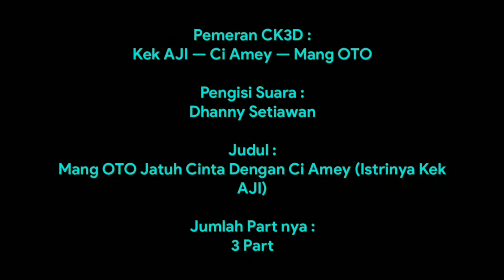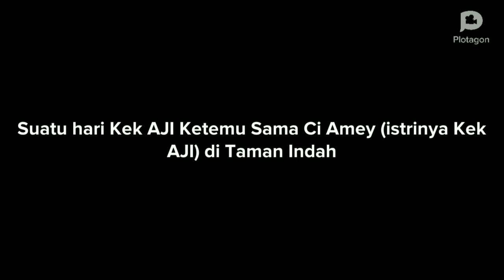CK3D 2020 (Mang OTO Jatuh Cinta Dengan Ci Amey) Part 2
# CK3D (Cerita Cartoon 3D) 2020

• Music Info // Track Info:

Title: Pacific Sun
Artist: Nicolai Heidlas
Genre: Pop
Mood: Happy

Pemeran CK3D :
Kek AJI — Ci Amey — Mang OTO

Pengisi Suara : Dhanny Setiawan

Judul : Mang OTO Jatuh Cinta Dengan Ci Amey (Istrinya Kek AJI)

Jumlah Part nya : 3 Part